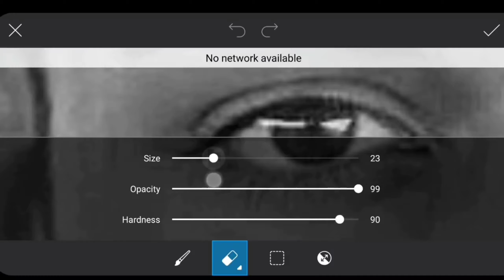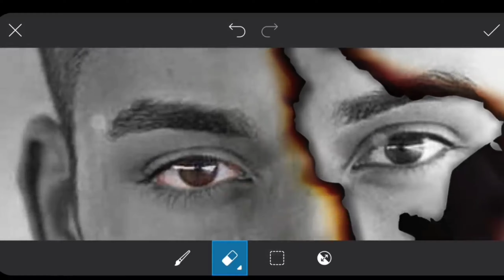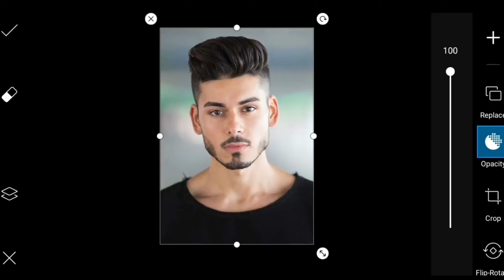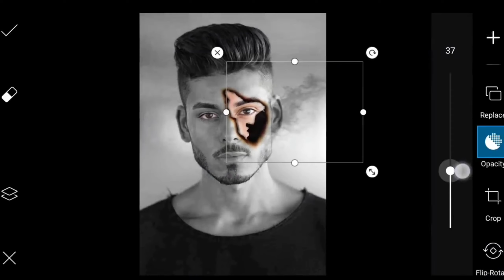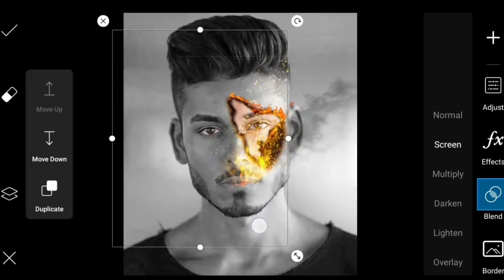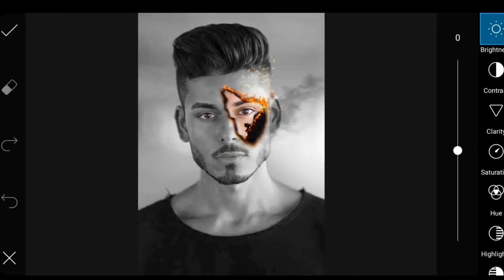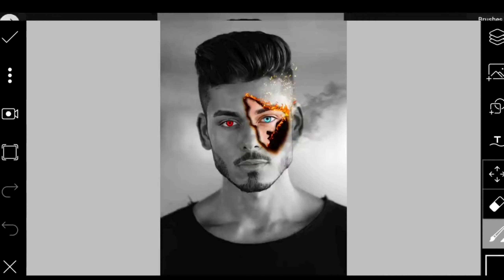Fire Face Effect Photo Editing | PicsArt Tutorial | Joker